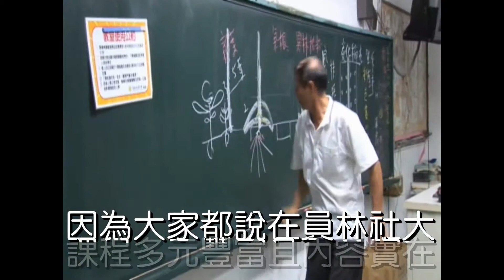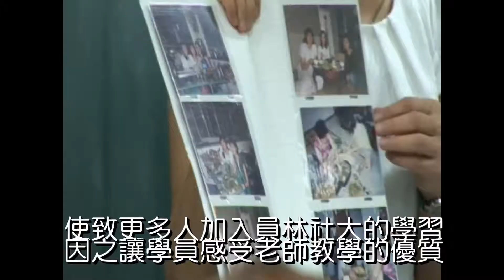優質的卓師生、卓然有成的員林社大!